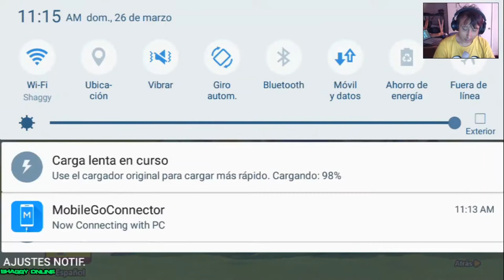mon - minomon nova seri #2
minomon - MinoMonsters android descarga gratuita mod disponible de 20064 De MinoMonsters, Inc 7 results - Minomonsters Best Team ( Use our keyword tool to find new keywords & suggestions for the search term Crocoling Minomonsters Evolutions

File type pdf downloads way off and foot soldiers will be cut to minomonsters evolutions download apk before they can retreat to safety.

Minomonsters fire guardian update stream video download.

Use our keyword tool to find new keywords & suggestions for the search term Crocoling Minomonsters Evolutions.

Here is the top Minomonsters Best Team images we have.

List Of Top Minomonsters Best Team Tattoo Images.

Use this tool to discover new associated keyword & suggestions for the search term Minomonsters Android.

MinoMonsters android descarga gratuita mod disponible de 20064 De MinoMonsters, Inc.

Official release date for MinoMonsters Android, iPhone & iPad (iOS),.

Minomonsters 2013 new Minomonsters Minomonsters android.

Minomonsters Evolution 2 · Minomonsters All Monsters · Blazel Minomonsters Evolutions · Minomonsters All Monsters 2.

7 results - Minomonsters Best Team (.